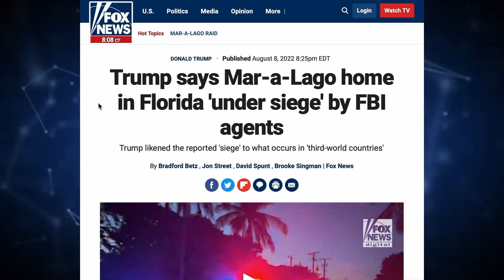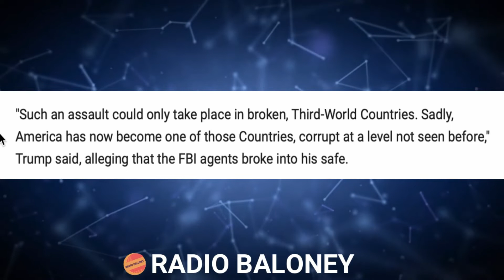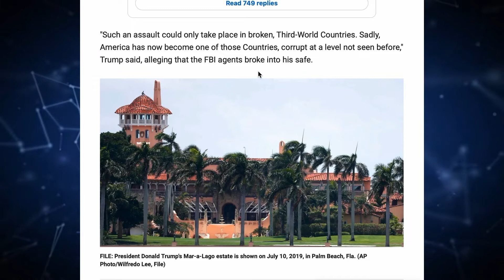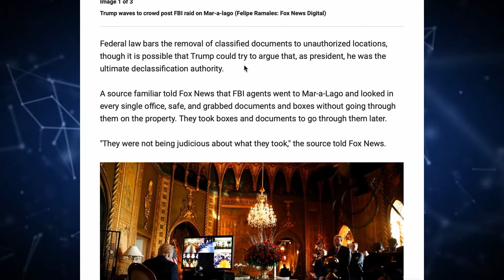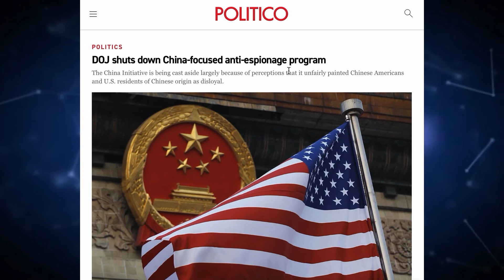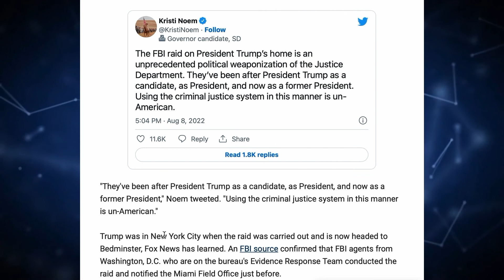Biden's FBI Goes Full Banana Republic With Raid On Mar-A-Lago